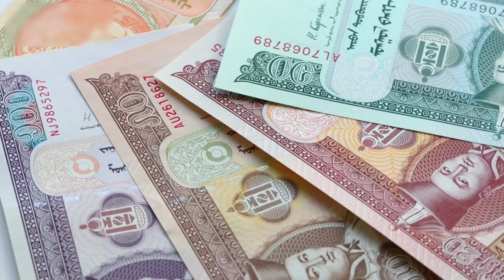The Land of Genghis Khan: A 2,000-Year History of Mongolia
Amazing Facts ,History And Documentary About Mongolia

ˍˍˍˍˍˍˍˍˍˍˍˍˍˍˍˍˍˍˍˍˍˍˍˍˍˍˍˍˍˍˍˍˍˍˍˍˍˍˍˍˍˍˍˍˍˍˍˍˍˍˍˍˍˍˍˍˍˍˍˍˍˍˍˍˍˍˍˍˍˍˍˍˍˍˍˍˍˍˍˍˍˍˍˍˍˍˍˍˍˍˍˍˍˍˍˍ

This video will explore the rich and fascinating history of Mongolia, from the Xiongnu tribes to the Mongol Empire to the modern day. We will learn about the great leaders of Mongolia, such as Genghis Khan and Kublai Khan, and the major events that have shaped the country's history.

This video is for anyone who is interested in learning more about Mongolia's history. It is also a great resource for students